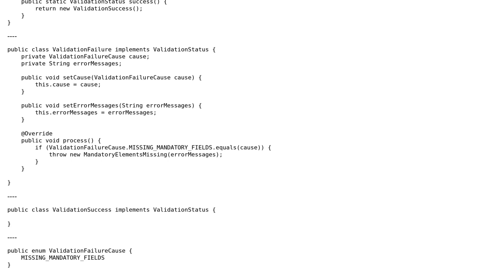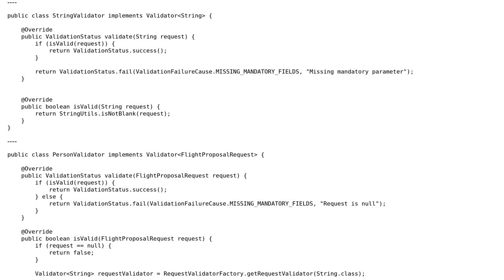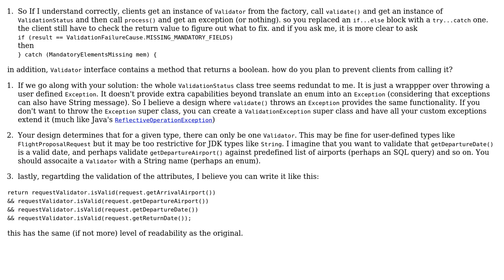Code Review: Creating abstraction to validate complex objects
With thanks & praise to God, and with thanks to the many people who have made this project possible! | Content (except music & images) licensed under CC BY-SA | Music | Images & others | With thanks to user Sharon Ben Asher user NewUser and the Stack Exchange Network Trademarks are property of their respective owners. You are responsible for your own actions.